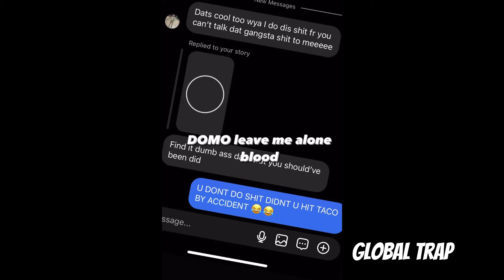MEMO 600 VS TRIGGA 600 & DOMO 600